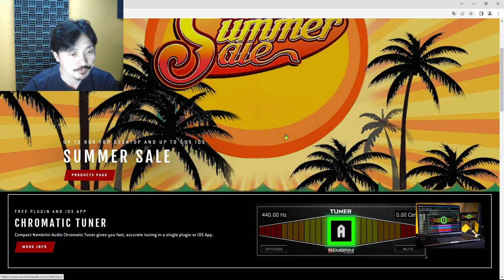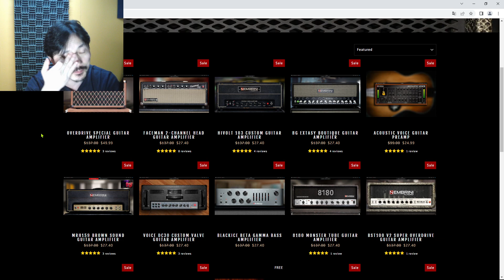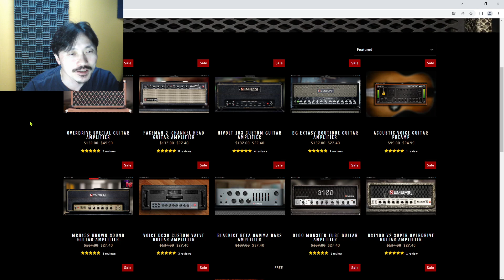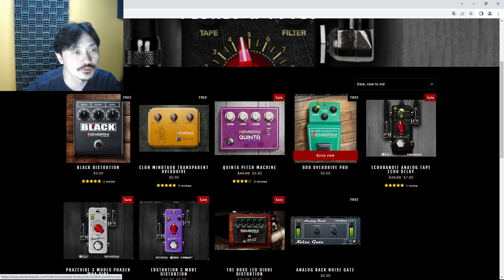Yasu: 【深いサマーセール】 Nembrini Audio 最大８０％オフ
ギターアンプシミュレーターやエフェクターなどを扱う Nembrini Audio のサマーセールで最大８０％OFF。

キョクヨー さんま蒲焼 100g×30個

SANSUI Bluetooth搭載ラジカセ【USB/SDカードMP3再生対応】 SCR-B2【RD】

東芝 ハイレゾ CDラジカセ SD/USB/CD-RW対応 Aurex TY-AK1(N) サテンゴールド